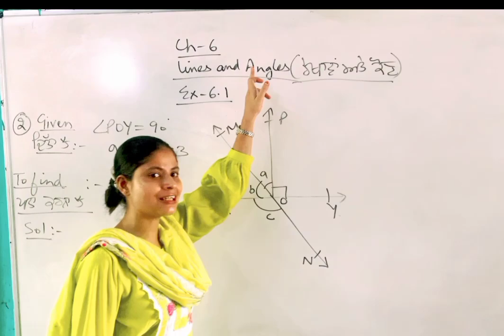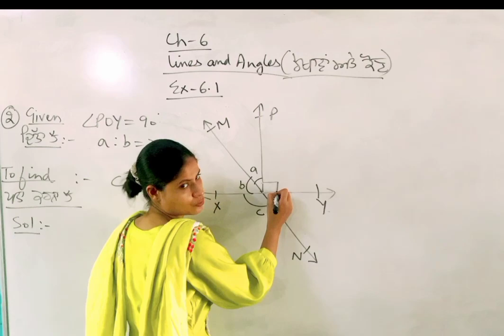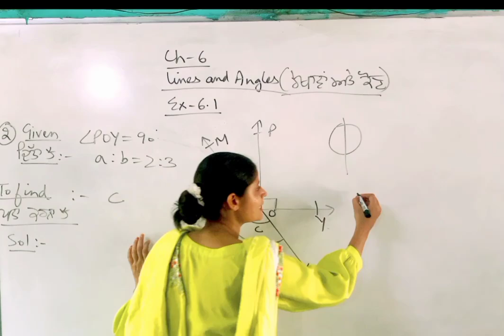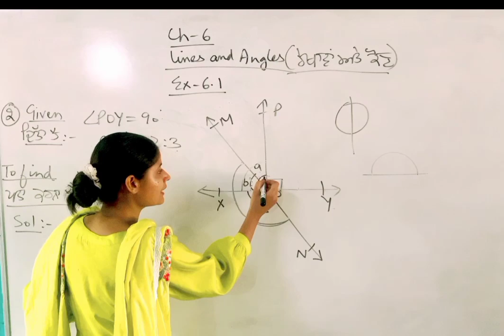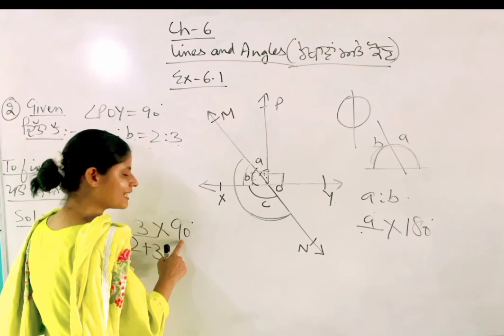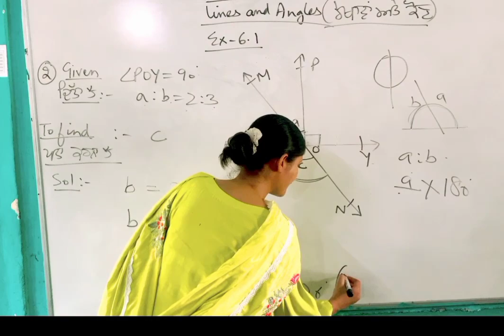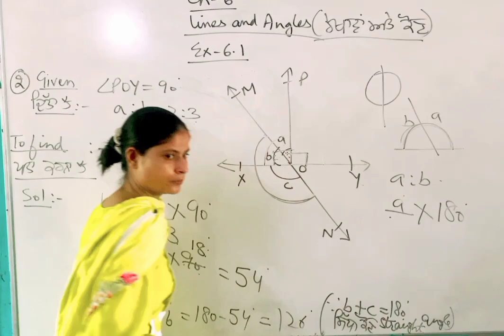Professional#Class9 math#Lines and angles Ex-6.1# Q2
Mathematics Professional#Class9 math#Lines and angles Ex-6.1#Q2#Vertically Opposite angles#Reflex angles#Angle